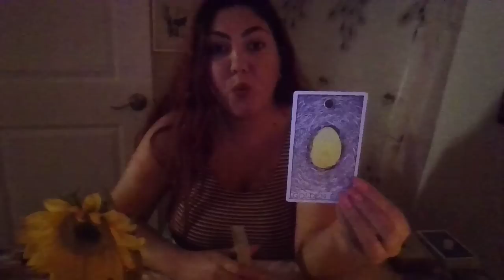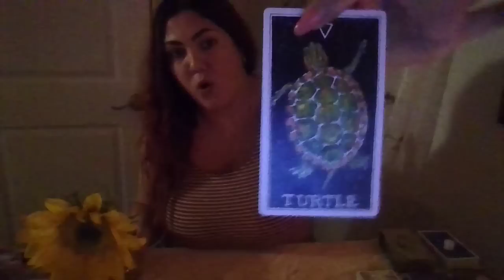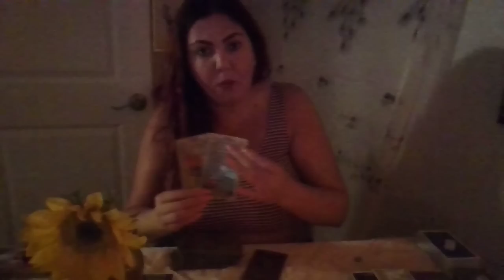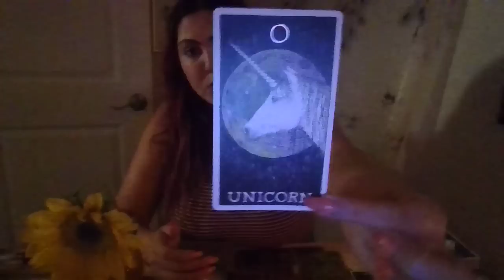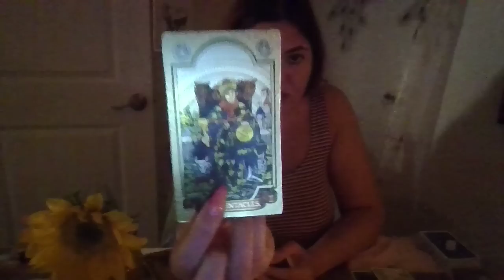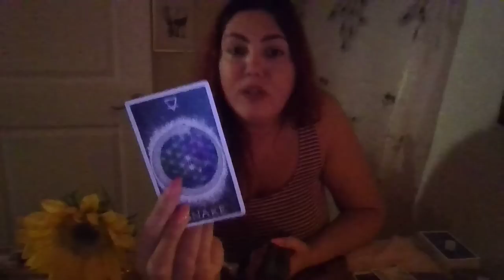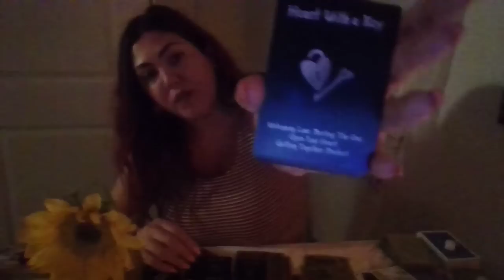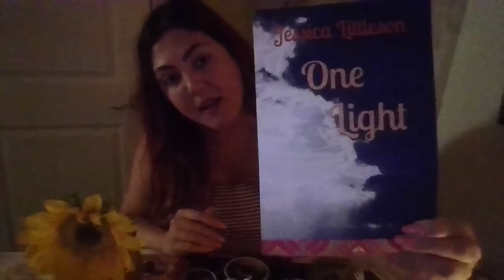LEO | YOU are Creating something AMAZING!! OFFERS OF LOVE COME TO YOU!!!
You are worthy, as is!

That dream is in your heart for a reason!!! You are meant to do it! You can do it!!!